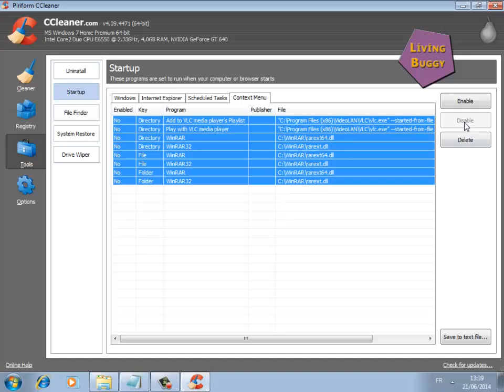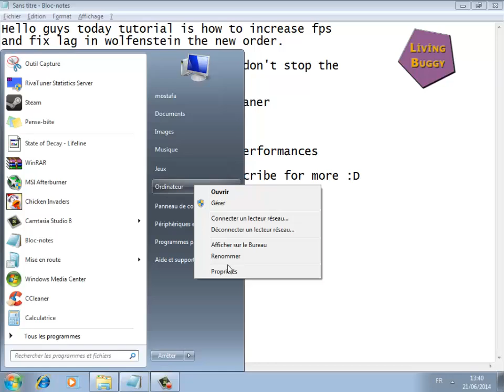[TUTORIAL]How to fix lag and increase fps in wolfenstein the new order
In this tutorial i'll show you how to increase fps and fix lag in
 wolfenstein the new order just fellow the steps:D.